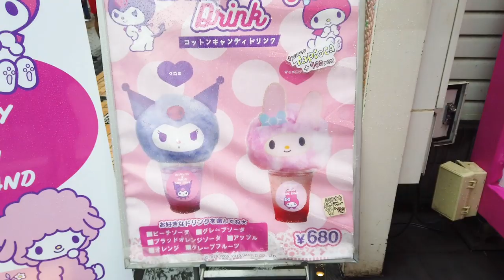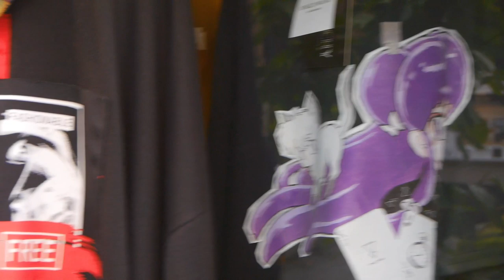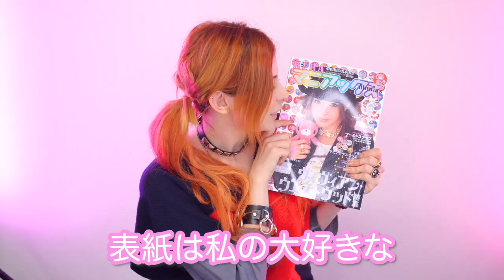【VLOG】ロリータファッションで原宿めぐり♪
14才でコスプレをはじめイタリアのコスプレコン テストで16回優勝。
2014年より日本でイベント、 テレビにて活動スタート。